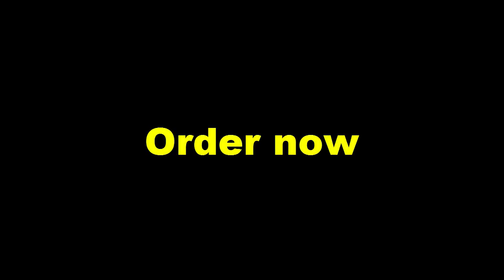Eid 2023 | mehndi designs For girls 2023 | mehndi Designs for hands |Paon ke DesignsP#359